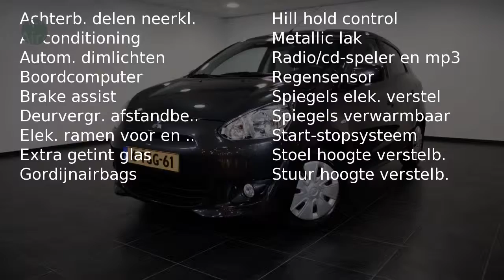Mitsubishi Space Star 1.2 INVITE